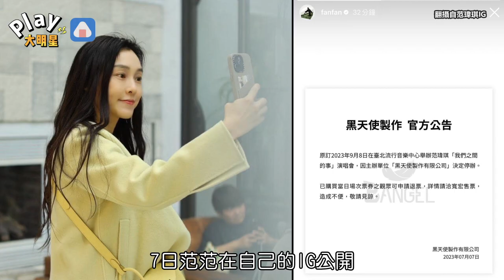范范力挺黑人慘遭抵制!!! 無預警宣布演場會取消 網友反應超酸